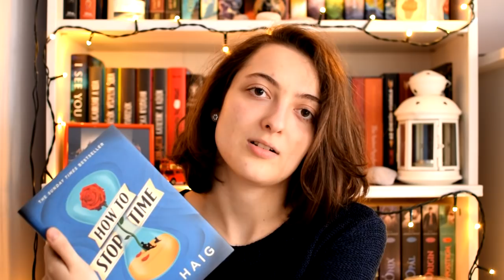2018 legrosszabb olvasási élményei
A mai videóban még kicsit visszatekintek a tavalyi évre, és megosztom, melyek voltak a legrosszabb olvasási élményeim. :)